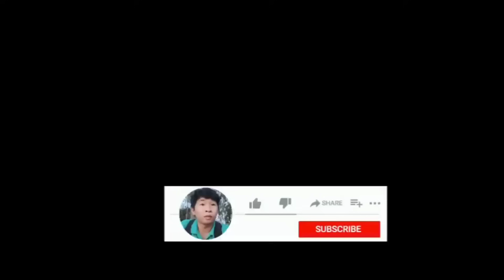TẬP411: Nguyện Ước Cuối Của Bé Mèo vuka ma tamlinh PHIM MA